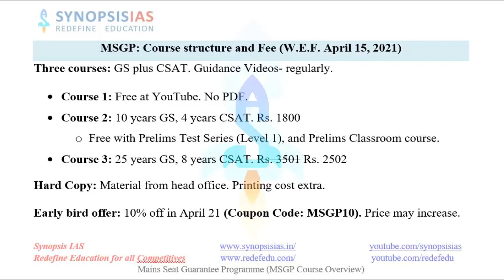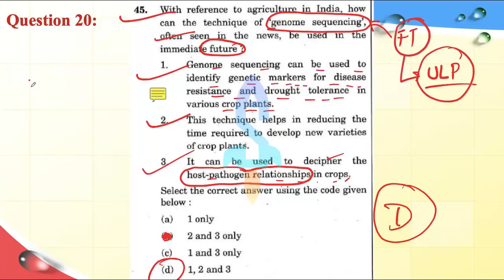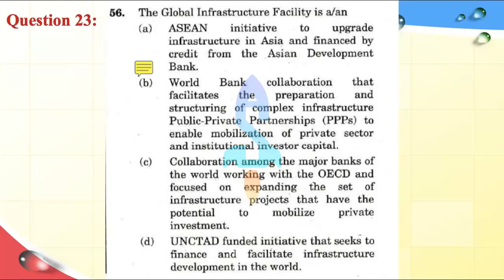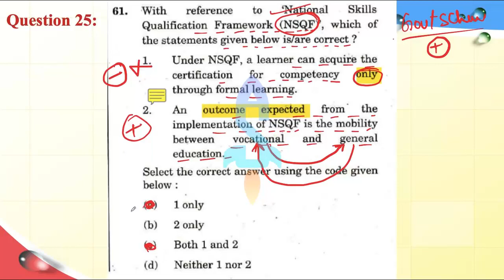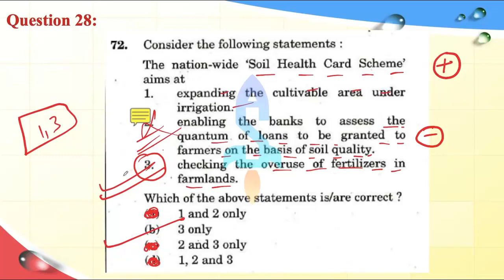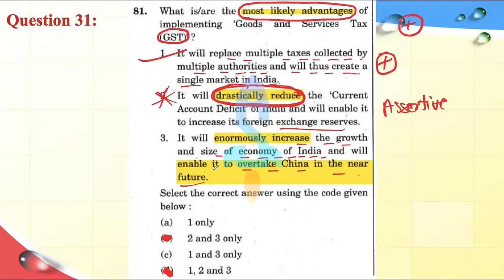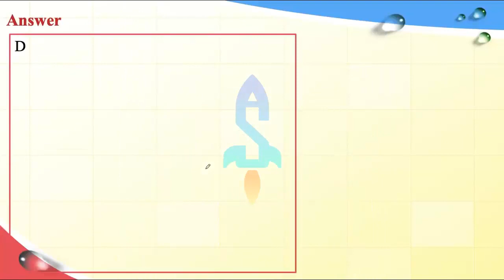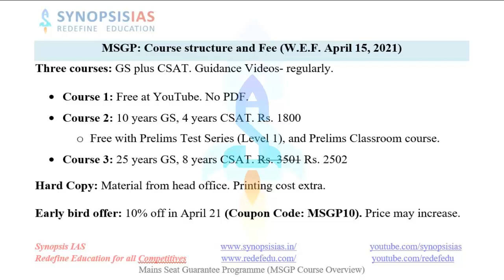MSGP 2017 Part 2: Mains Seat Guarantee Programme Shubham Singh | How to Prepare for IAS Prelims 2021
Synopsis IAS Prelims Strategy is one of the best strategy to qualify Prelims. Shubham Singh has qualified 6/6 prelims. He has appeared in 6 mains with the Public Administrative Optional.
In this video, Shubham Singh tries to answer a crucial question: How to qualify Prelims in One Attempt.
Three courses: GS plus CSAT. Guidance Videos- regularly.
Course 1: Free at YouTube. No PDF.
Course 2: 10 years GS, 4 years CSAT. 1800
Course 3: 25 years GS, 8 years CSAT. Rs. 2502.
Hard Copy: Material from head office. Printing costs extra.

Call at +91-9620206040 for more details.

What is Mains Seat Guarantee Programme (MSGP)
This is a course for UPSC Prelims Previous year Question Papers
* Guesswork (Tukkebazi) with foundation.
* When Guesswork works, and when it fails.
* Basics explained.
* Enriches basic content.
* Detailed solutions of all the options till 1995 or before.
* Makes Guesswork (tukkebazi) Secondary.

Faculties
* Faculties with 5-6 mains: Shubham Singh, Rahul Sharma, Rakhi Jain and others
* Selected People
* Overall coordination by whole Synopsis team under Krishna Sir at headquarters.

Course 2: 10 years GS, 4 years CSAT. 1800 Rs. 1008
Free with Prelims Test Series, and Prelims Classroom course.
Course 3: 25 years GS, 8 years CSAT. 3501 Rs. 2502

Hard Copy: Material from head office. Printing cost extra.

Course completion date
* 15 days before prelims.

Course progression Timeline:
* Guidance lectures: Regular
* Course 1: Free lectures: Starting from 12 March 2021
* Course 2: 10 years: Starting from 15 March 2021
* Course 3: 25 years: Starting from 20 March 2021.

You can collect free hard copies of Monthly Current Affairs from our head office at Karolbagh.

Address: Synopsis IAS, Apsara Arcade Second Floor, Karolbagh Metro Gate 7, New Delhi. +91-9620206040